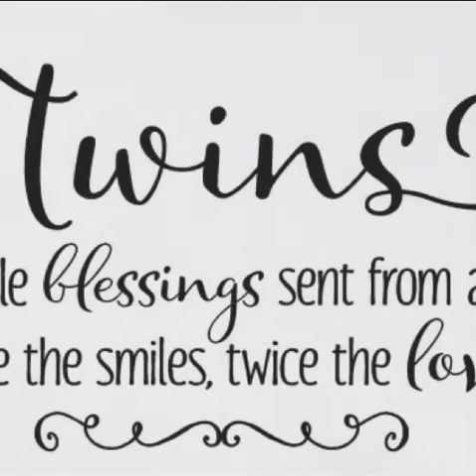💕My twin grandsons Michael & Mason! Grandma loves you guys💕